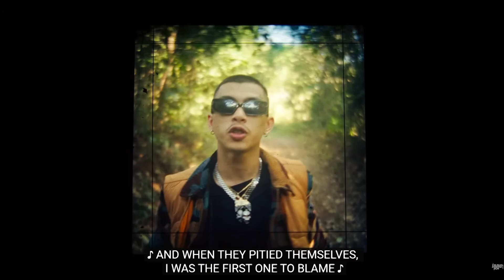VANNDA - KHMER BLOOD (REACTION)